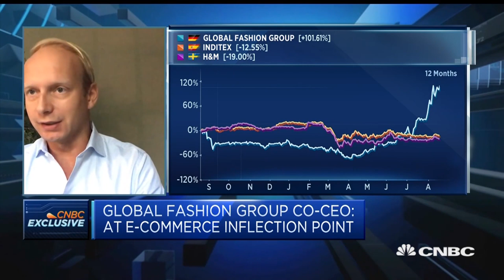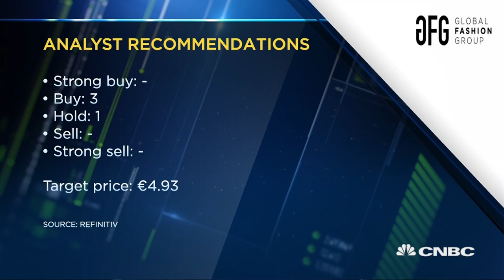Global Fashion Group CEOs say growth is 'still the number one priority,' profitability is second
Christoph Barchewitz and Patrick Schmidt, co-CEOs of the third-party retailer and eCommerce site, Global Fashion Group, discuss the company's second-quarter performance and their short-term focus on growth over profitability.